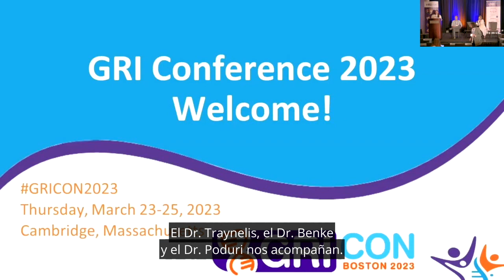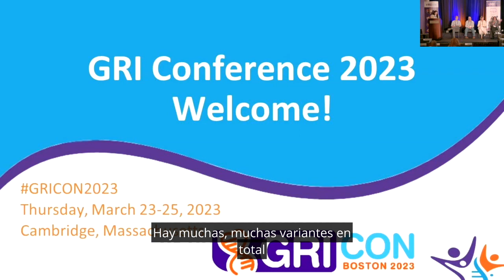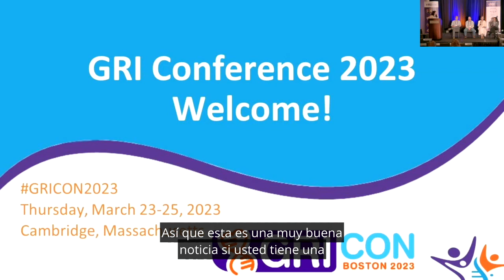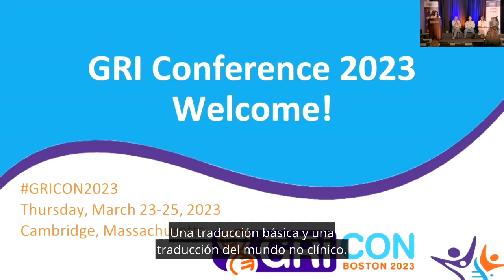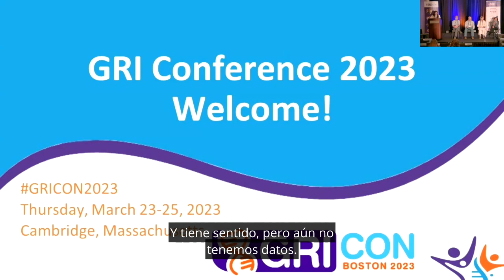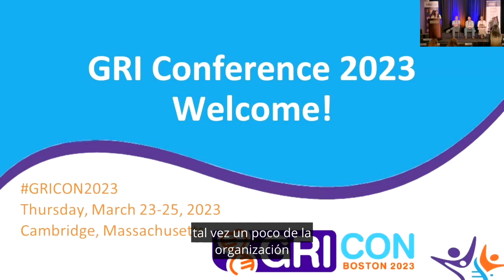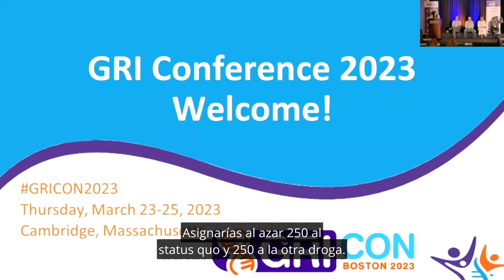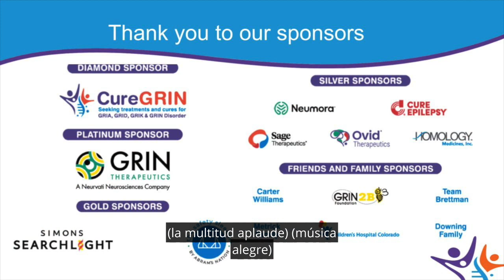GRICon 2023 - Panel "Pregúntame lo que sea" con subtítulos en español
¡Las estrellas de rock del mundo de investigación de GRI Disorder se unen a nosotros en un escenario para responder a todas sus preguntas más frecuentes! Meagan Collins Hutchinson (coordinadora de investigación de CureGRIN), Dr. Tim Benke (Colorado Childrens Hospital), Dra. Amy Ramsey (Universidad de Toronto), Dra.